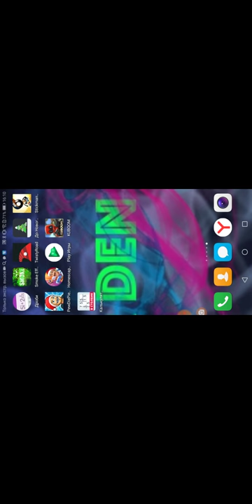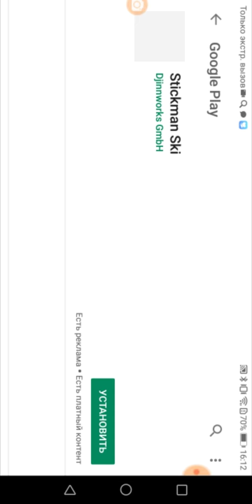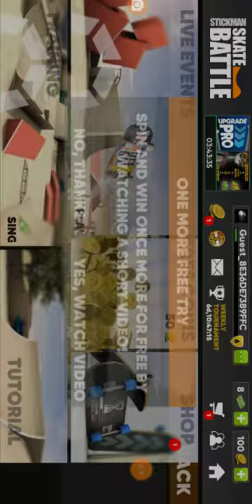Обзор игры Sticman skate battle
Всем привет с вами Денис вы на канале Mr Den PRO
В данном видео я вам покажу обзор игры Stikman skate battle
Всем удачи и ПОКА
🐷🐷🐷С НОВЫМ ГОДОМ 2019